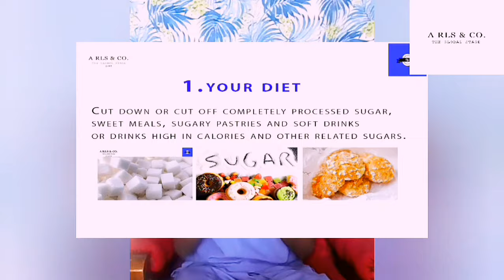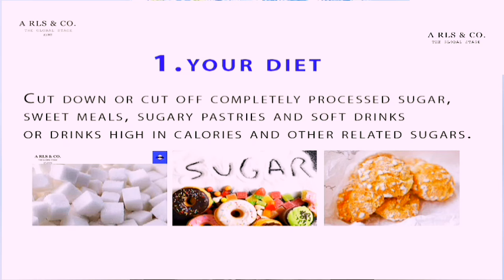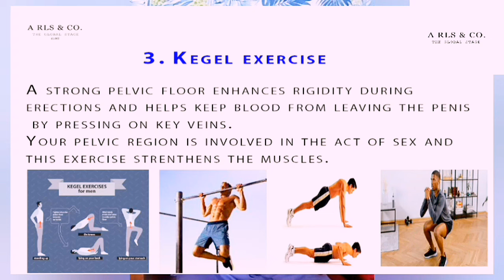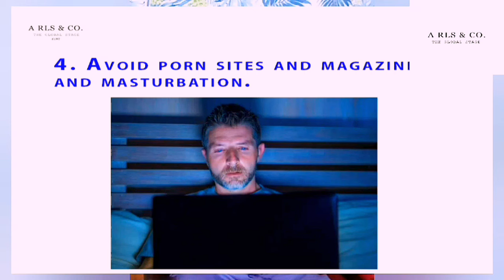The 4 Effective Solutions for Persistnet Weak Erection(Defeating ERECTILE DYSFUNCTION)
Struggling with weak erections? Our comprehensive guide on "Erectile Dysfunction: What To Do Deal With Weak Erection" has all the answers you need. Explore effective strategies, lifestyle changes, and treatments to overcome ED and revitalize your sexual performance. Reclaim your confidence and intimacy for a more fulfilling sex life.The 4 Effective Solutions for Persistnet Weak Erection(Defeating ERECTILE DYSFUNCTION). Don't let ED hinder your happiness any longer - take action now and unlock a brighter, more satisfying future! 💪🔑🛌